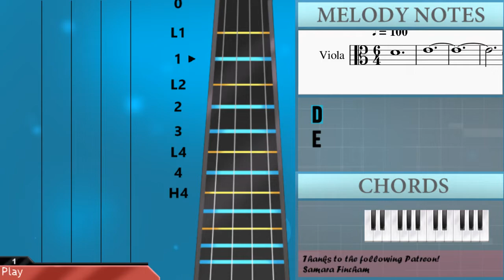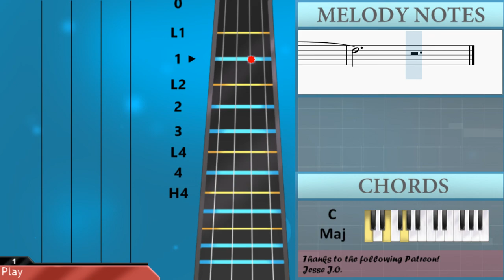How to play Spiegel im Spiegel by Arvo Part on Viola (Tutorial)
Comment and let us know how the videos have helped you. It keeps us going! :)The easiest way to learn how to play Spiegel im Spiegel by Arvo Part on the viola. It's a viola tutorial for Spiegel im Spiegel by Arvo Part.

EasyViolaLesson teaches you to play the your favorite instrument, through easy and simple animation so that you too can learn how to play Spiegel im Spiegel by Arvo Part on the viola easily. A viola tutorial with visual animation graphic.

Chords of Viola arrangement:
D Min   C Maj   C Maj   F Maj   C Maj   C Maj   C Maj   D Min
C Maj   C Maj   E Min   F Maj   C Maj   C Maj   D Min   C Maj
G Maj   C Maj   C Maj   F Maj   E Min   A Min   C Maj   C Maj
A Min   G Maj   C Maj   D Min   C Maj   G Maj   A Min   E Min
F Maj   C Maj   C Maj   D Min   C Maj   G Maj   A Min   E Min
C Maj   C Maj   F Maj   E Min   A Min   G Maj   C Maj   C Maj
C Maj   F Maj   E Min   A Min   G Maj   C Maj   D Min   C Maj
D Min   C Maj   G Maj   A Min   E Min   F Maj   C Maj   C Maj
C Maj   C Maj   D Min   C Maj   F Maj   E Min   A Min   G Maj
C Maj   D Min   C Maj   D Min   C Maj   D Min   C Maj   G Maj
A Min   E Min   F Maj   C Maj   C Maj   C Maj

Melody notes of Viola:
D4
E4
F4
E4
C4
D4
E4
G4
F4
E4
D4
C4
B3
E4
F4
G4
A4
E4
A3
B3
C4
D4
E4
B4
A4
G4
F4
E4
D4
C4
B3
A3
G3
E4
F4
G4
A4
B4
C5
E4
F3
G3
A3
B3
C4
D4
E4
D5
C5
B4
A4
G4
F4
E4
D4
C4
B3
A3
G3
F3
E3
E4
F4
G4
A4
B4
C5
D5
E5
E4
D3
E3
F3
G3
A3
B3
C4
D4
E4
F5
E5
D5
C5
B4
A4
G4
F4
E4
E4